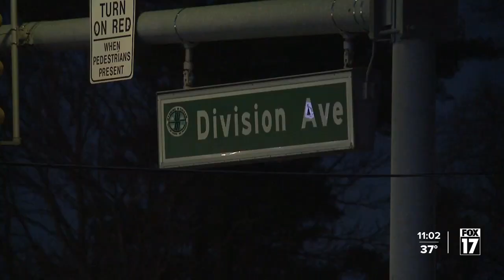1 critically injured in Wyoming gas station shooting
Police are investigating after someone was injured in a Wyoming shooting Wednesday afternoon.  The victim was shot multiple times at a gas station near 32nd and Division streets, according to the Wyoming Police Department.